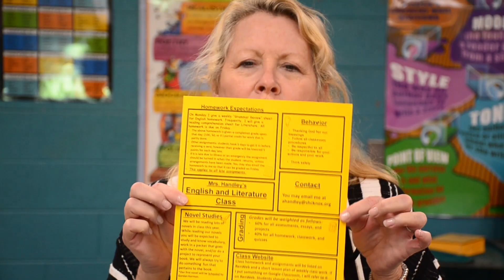Mrs. Alice Handley-6th Grade English & Literature